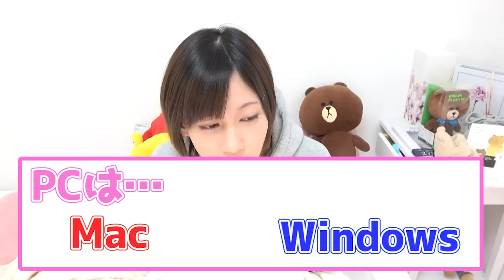大学のパソコン選びで絶対に失敗しない方法【ゆきりぬ】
私は大学時代PC選ぶのミスったので動画にしてみました；；